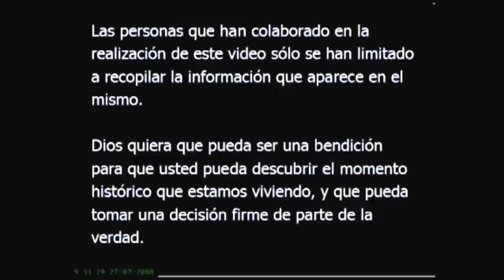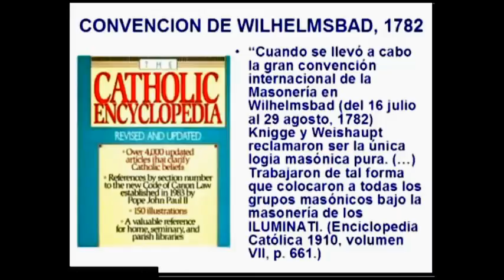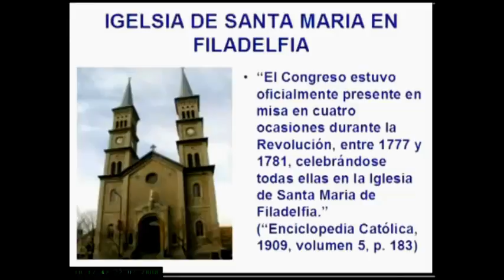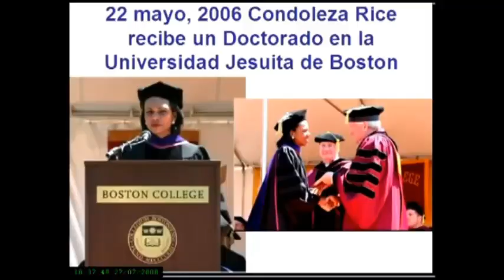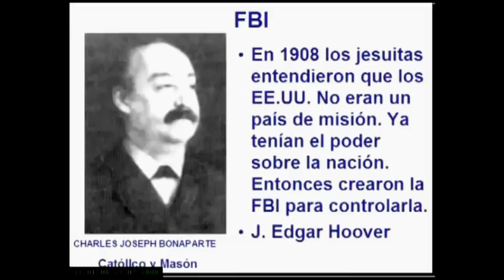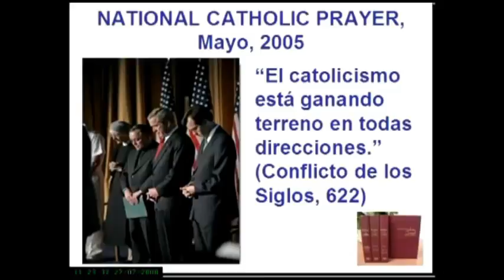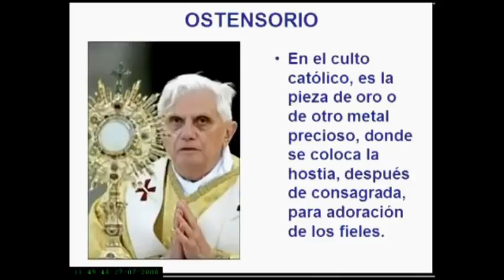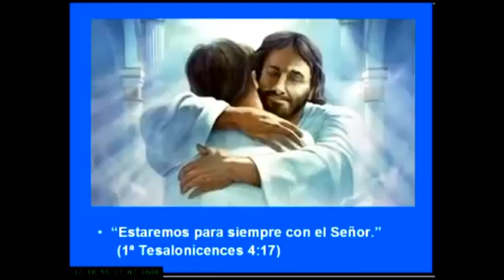JESUITAS EL MAYOR ENEMIGO DEL REMANENTE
El documental es una descripción de las estrategias y maniobras de la Compañía de Jesús (Los Jesuitas) en los diferentes ámbitos de la vida social de los seres humanos.
Es requisito estudiar y compartir este material, porque nos encaminamos hacia una unica religion (ecumenismo) una unica moneda y un unico gobierno totalitario mundial.

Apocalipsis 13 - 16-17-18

Y hacía que a todos, pequeños y grandes, ricos y pobres, libres y esclavos, se les pusiese una marca en la mano derecha, o en la frente;
y que ninguno pudiese comprar ni vender, sino el que tuviese la marca o el nombre de la bestia, o el número de su nombre.

Aquí hay sabiduría. El que tiene entendimiento, cuente el número de la bestia, pues es número de hombre. Y su número es seiscientos sesenta y seis.

1 Juan 2 - 15
No améis al mundo, ni las cosas que están en el mundo. Si alguno ama al mundo, el amor del Padre no está en él.

Cuidaos de los falsos profetas, que vienen a vosotros con vestidos de ovejas, pero por dentro son lobos rapaces.…

Tesalonicenses 5 - 21
Examinadlo todo; retened lo bueno.